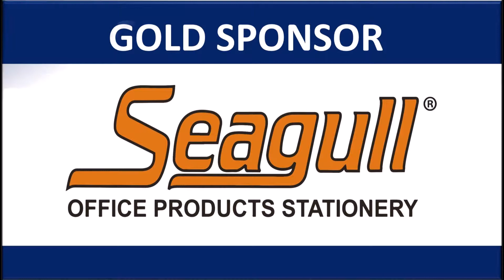NEWEST Movie House in Santolan